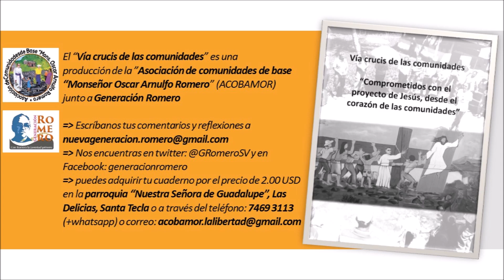8a estación: Darnos cuenta de muchas formas sutiles de violencia contra las mujeres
Versión popular del "Via crucis de las comunidades: Comprometidos con el proyecto de Jesús, desde el corazón de las comunidades", producido por la "Asociación de comunidades de base Mons. Oscar Arnulfo Romero", ACOBAMOR y Generación Romero.